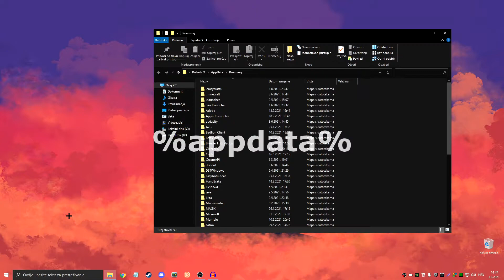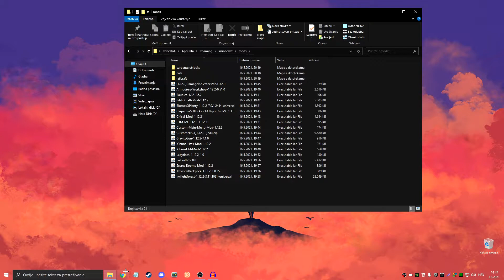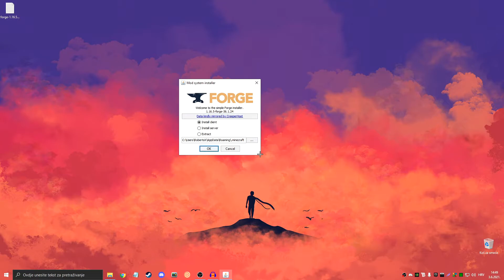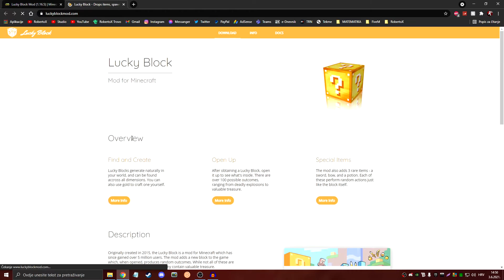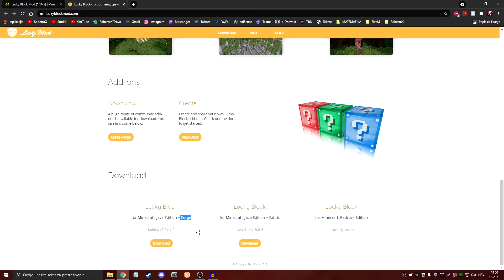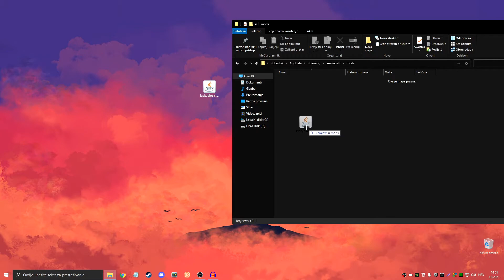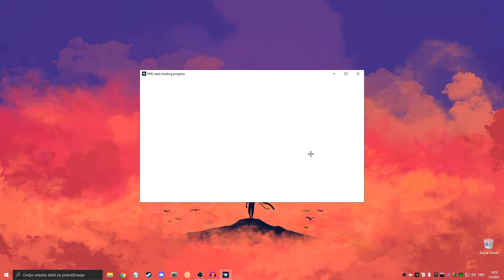Kako Ubaciti BILO KOJI MOD u Minecraft ?! *lagano*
VELIKO HVALA svima vama koji ste odgledali videjo.

⚠️ Zaprati me i ovdje :

➜ Trovo - @Rob3rtoX
POSTANITE ČLAN NA KANALU !

Ako postanete član dobivate ove mogućnosti :
➜ Možete pogledati najnovije videozapise prije svih !
➜ Dobivate custom emojie koje možete koristiti u komentarima ili budućim strimovima !
➜ Dobivate pristup videozapisima za članove isto kao i livestreamovima.

Još jednom, hvala svima na svoj vašoj podršci.
Lajk sub i čao.